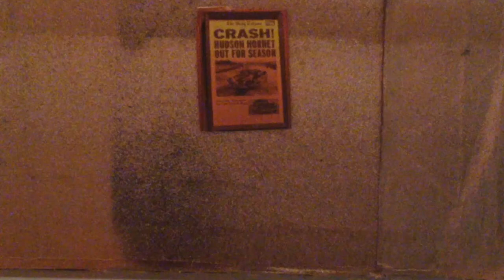Cars series 4 teaser